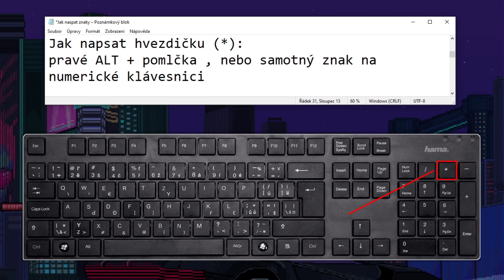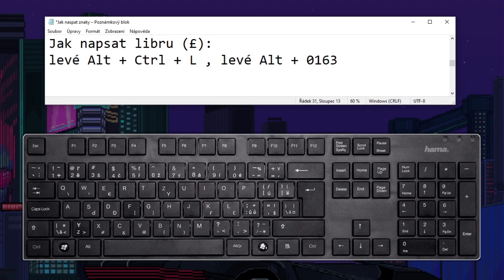Jak napsat and (&) , Jak napsat paragraf , Jak napsat libru , Jak napsat hvězdičku / zkratky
Jak napsat and (&) , Jak napsat paragraf  , Jak napsat libra , Jak napsat hvězdičku / Klávesové zkratky  ampersand and & paragraf § hvězdička * ,  Libra £ ,

V tomto video návodu si ukážeme, jak napsat znaky na klávesnici.

▷➤▷ Klávesové zkratky: & , * ,  § , £
▷ Ampersand (&): levé Alt + Ctrl + C , levé Alt + 38
➤ Hvězdička (*): pravé ALT + pomlčka
▷ Paragraf (§): Samostatná klávesa nalevo od klávesy enter , levý Alt + 0167
➤ Libra (£) : levé Alt + Ctrl + L , levé Alt + 0163

0:00:00 Úvod
0:00:13 Jak napsat Ampersand (&)
0:00:28 Jak napsat hvězdičku (*)
0:00:46 Jak napsat paragraf (§)
0:01:10 Jak napsat libru (Ł)
0:01:28 Závěr